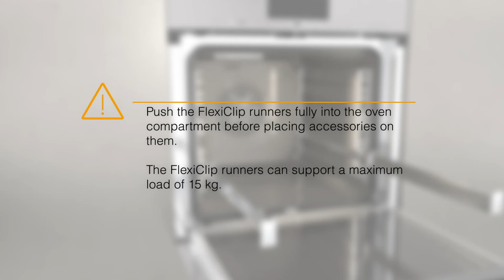How to Install and Remove the FlexiClip Runners on Your Miele H 7860 oven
This video will show you how to install and remove the FlexiClip runners on your MieleUSA H 7860 BP/BPX built-in oven.

Miele – Immer Besser.

Since its establishment in 1899, Miele has followed its brand promise “Immer Besser” (Forever Better) in the manufacturing of all of its home appliances, including cooktops and ovens, refrigerators and freezers, washing machines, vacuum cleaners, and coffee machines, as well as commercially and medically used machines.

Miele stands for excellent results combined with the lowest possible energy consumption in your home. This applies to the care of your laundry, flooring, and dishes, as well as exploring the boundaries of your creativity while coming up with culinary delights in the kitchen.